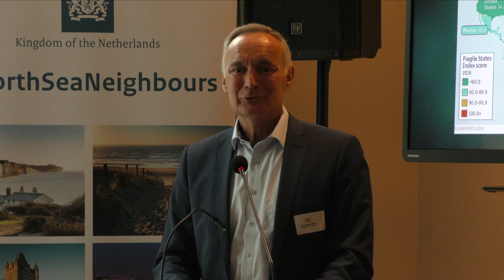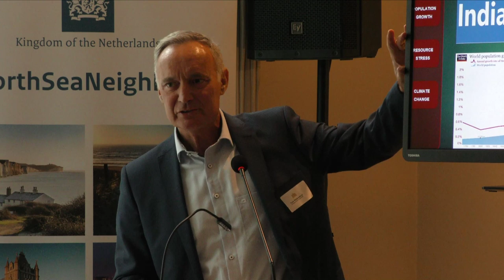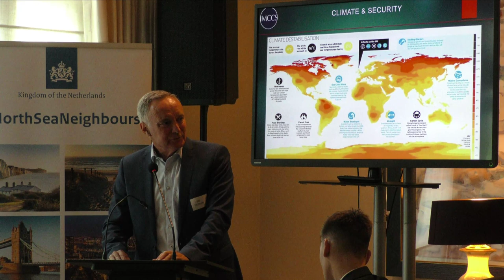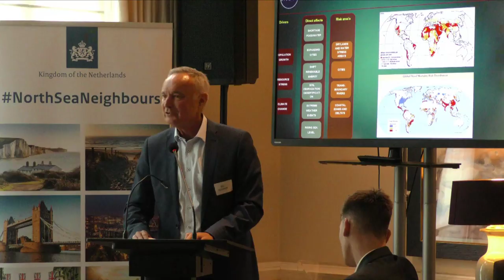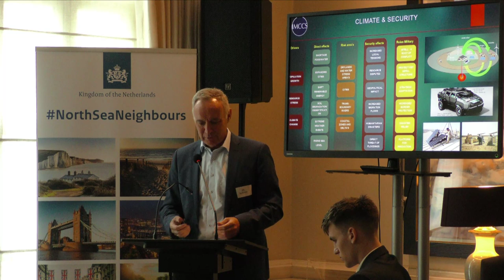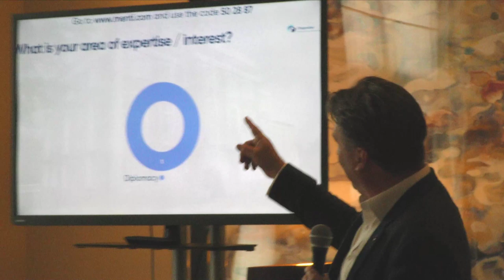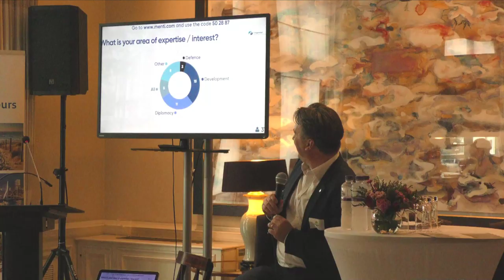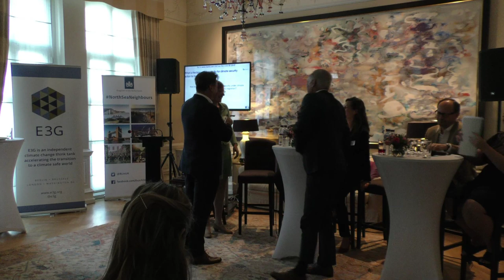Climate Security: defence, development and diplomacy responses to the looming climate crisis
Join us for a discussion of perhaps one of the most overlooked but critical questions regarding the climate crisis: what are its security implications - now and in the future - and how must the defence, development and diplomacy communities respond?

World-leading experts, and representatives from the Dutch and British government, offer their perspectives.

The Netherlands has long been a champion of human and planetary security – including through its support of the Planetary Security Initiative. Similarly, the UK has a long history of pushing these agendas in international fora through the UNFCCC, Agenda 2030 and the UN Security Council. Both countries are now part of  a coalition supporting the Resilience track as part of the Climate Action Summit that UN Secretary General António Guterres is organising in New York in September.

The climate-security agenda is fast evolving, with defence, diplomacy and development actors all stepping up their activities. In recent years as climate impacts have intensified, the science has become even more unsettling and public calls to action have grown louder. Particularly in the Netherlands and the UK, but increasingly in many other countries as well, climate change is included as key aspect in security risks analysis, including scenarios of the armed forces. With people on the streets of London calling for the Government to declare a Climate Emergency, the security implications of climate change and the need to build resilience are increasingly moving from a topic of government backrooms to a topic of public debate.

Here there are many opportunities for cross-fertilisation with the climate resilience agenda. At present the climate resilience and climate-related security risk agendas have developed in parallel. Through exploring opportunities for increased UK-Dutch cooperation there is an opportunity to deepen synergies and deliver outcomes that are greater than the sum of their parts at the UNSG’s Summit.

Speakers confirmed:

 -  Nick Mabey (Moderator), CEO, E3G

 -  General Tom Middendorp (Ret.), Chairman of the International Military Council on Climate & Security, former Chief of Defence of the Netherlands & Senior Asociate Fellow at the Clingendael Institute

 -  Rear Admiral Neil Morisetti (Ret.), Honorary Professor and vice dean Engineering Sciences at University College London's Science, Technology, Engineering and Public Policy Department. Member of the advisory boards for the Carbon Disclosure Programme and the Carbon Tracker

 -  Dr. Amiera Sawas, Senior Research and Policy Specialist, Action Aid UK

 -  Dr. Louise van Schaik, Head of Unit EU in the World / Sustainability at the Clingendael Institute

 -  Karen Arnon, Senior Policy Advisor, Netherlands Ministry of Foreign Affairs

 -  Malcom Ridout, Senior Adviser - Resilience, UK Department for International Development

The event, part of London Climate Action Week, provides an opportunity for the Netherlands and the UK to showcase their evolving responses to dealing with the looming climate crisis and the climate-related security risk it brings, for the UK, the Netherlands and the broader European Neighbourhood and Commonwealth. It will also look ahead and pose the question of what appropriate responses to a Climate Emergency look like going forward and what this means for actions taken by the UK, the Netherlands and European actors more broadly.